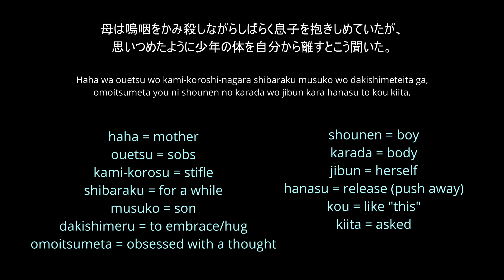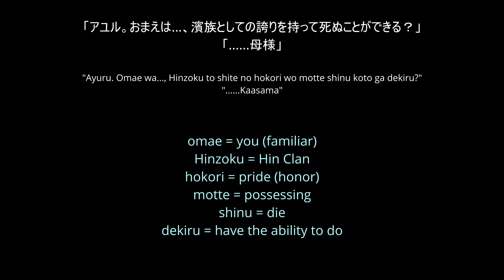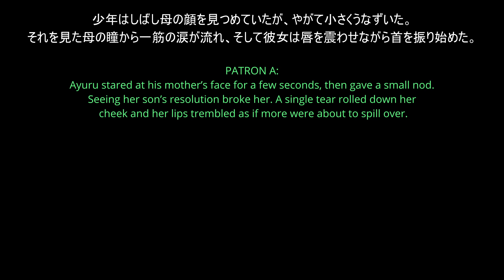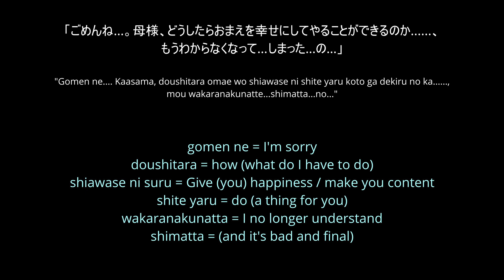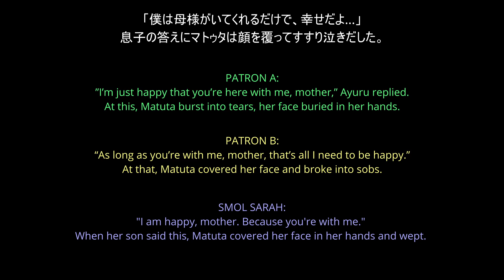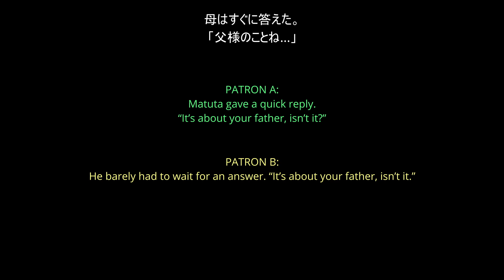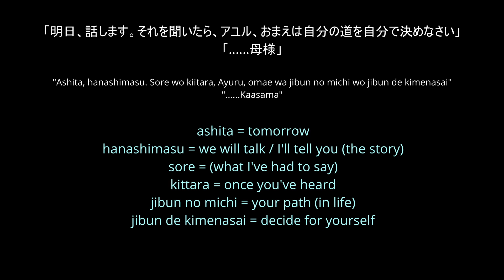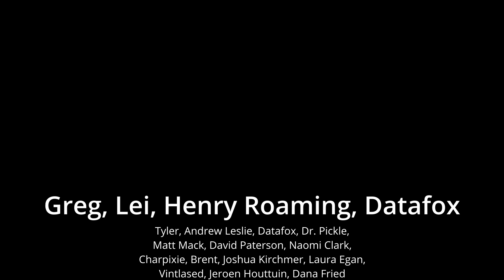Ayuru's 死ぬ覚悟 | LTLN 22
For intermediate-advanced Japanese learners, see how Japanese works in novel form and see how many different intermediate-advanced Japanese learners might translate it differently. In this video, we have an even split: an intermediate Japanese learner (Me, circa 2000), an advanced Japanese learner, and a professional manga translator.

This video’s translators: Greg and Laura E.

The objective of this series is not to walk away with a finished translation of this novel. In actual fact, we're probably only going to get through the first several pages. The purpose of this series is: to teach Japanese grammar and vocab. Additionally, this series objective is to show how you can take your understanding of Japanese and turn it into a proper translation. To demonstrate this, I'll be comparing and contrasting translations of this novel that I did in the year 2000, when I was at the intermediate level and completely new to translating with translations from some of my patrons as well as my insights today as a professional translator with over 15 years' experience. I do not own the rights to Seiran Den and I did not get permission from the author, Nishizaki Megumi to translate it, so again, I would like to emphasize that the intention of this video series is NOT to produce a translation of this book, but to teach Japanese and to show how translation CAN be done. I won't be naming my patrons who have contributed their translations IN these videos, but I WILL credit them in the video description if they wish.

$50: everything

upliftsquire.ArtStation.com